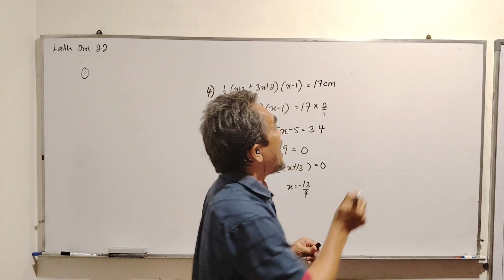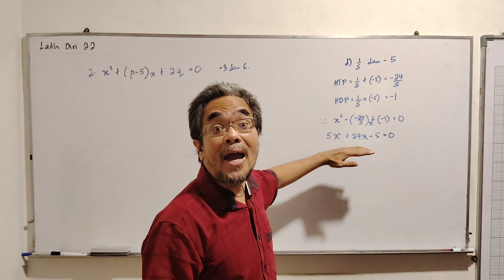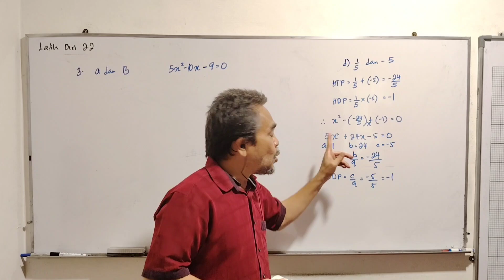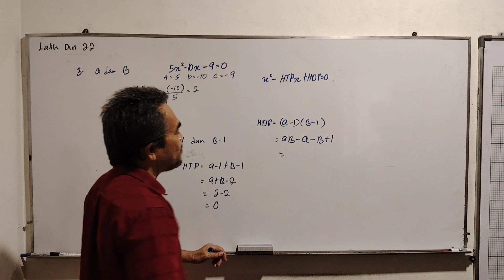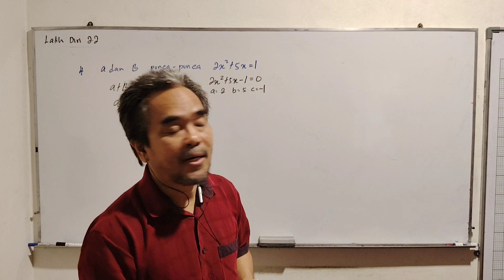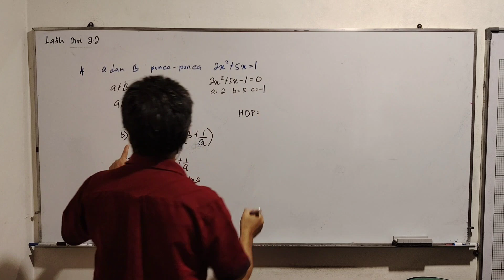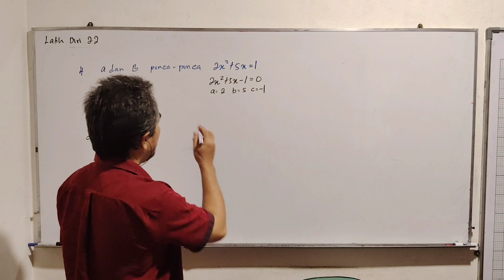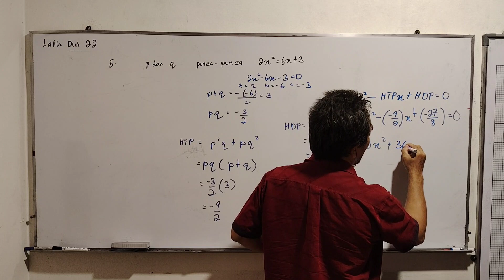Latih diri 2.2 Buku Teks Matematik Tambahan Tingkatan 4 KSSM Membina Persamaan Kuadratik dari Punca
Latih diri 2.2 Buku Teks Matematik Tambahan Tingkatan 4 KSSM Membina Persamaan Kuadratik dari Punca / Self Practice 2.2

Soalan berada di pada tarikh 13 Februari 2024 untuk rujukan pelajar bukan tingkatan 4.

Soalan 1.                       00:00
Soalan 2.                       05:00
Soalan 3a.                     08:30
Soalan 3b.                     12:45
Soalan 3c.                     13:57
Soalan 3d.                     15:43
Soalan 4a.                     17:55
Soalan 4b.                     21:38
Soalan 4c.                     24:35
Soalan 4d.                     26:59
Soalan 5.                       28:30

Latih diri 2.2
1. Bentukkan persamaan kuadratik yang mempunyai punca-punca berikut.
(d)/5 dan-5

2. Persamaan kuadratik x² + (p-5)x + 2q = 0
mempunyai punca-punca -3 dan 6. Cari nilai p dan nilai q.

3. Jika a dan β ialah punca-punca bagi persamaan kuadratik 5x²-10x-9=0, bentukkan
persamaan kuadratik dengan punca-punca yang berikut.

( a ) a + 2 dan β + 2
( b ) 5a dan 5β
( c ) a-1 dan β-1
( d ) a/3 dan b/3

4. Jika a dan β ialah punca-punca bagi persamaan kuadratik 2x² + 5x = 1,
cari persamaan dengan punca-punca berikut.
(a)
b) (a+1/3), (β+1/
(d)

5. Persamaan kuadratik 2x² = 6x+3 mempunyai punca-punca p dan q. Cari persamaan kuadratik dengan punca-punca p²q dan pq².